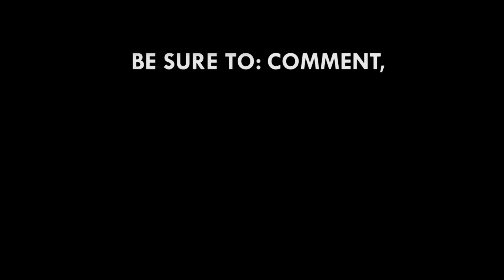Don't twist facts you dont know - Rawlings speaks about 31st December Revolution